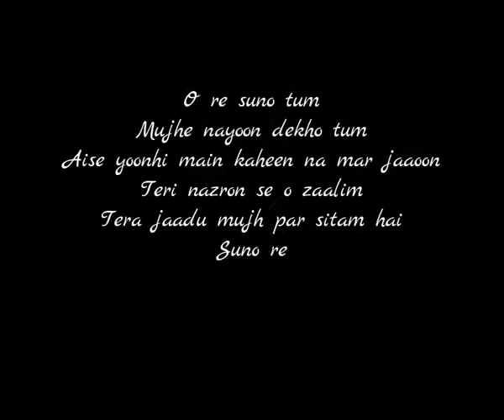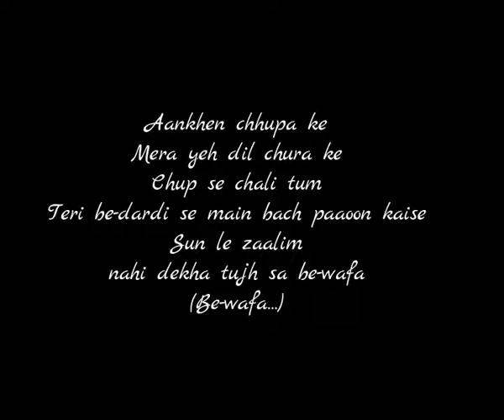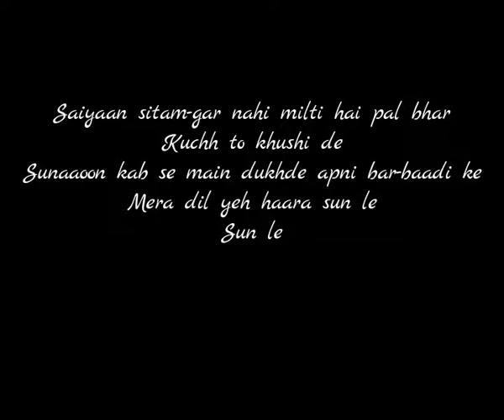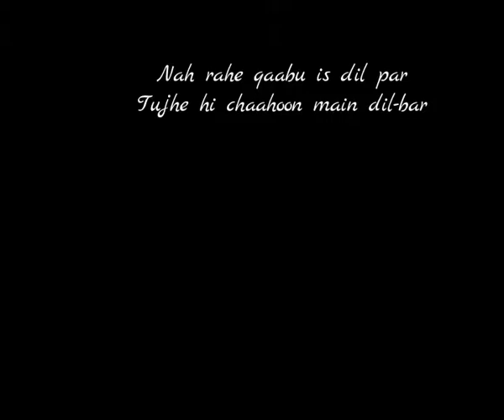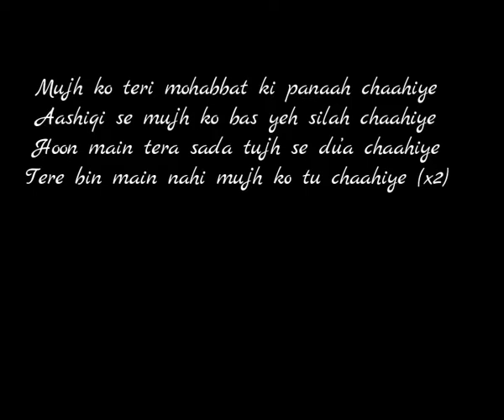O Re lyrics-Noori coke studio